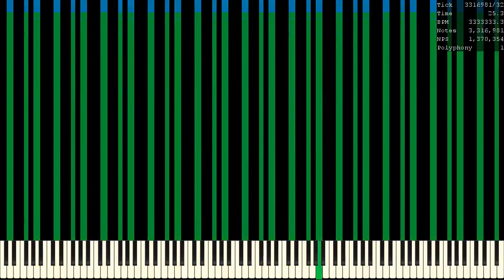[MIDI] myn.mid / 16.7 Million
Made by: Grass.